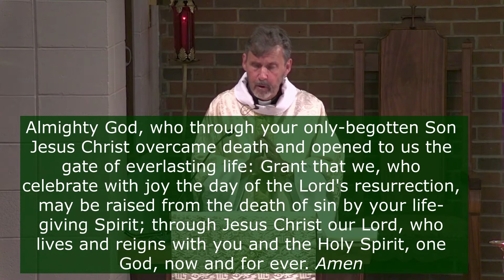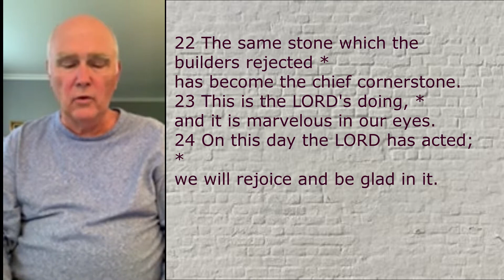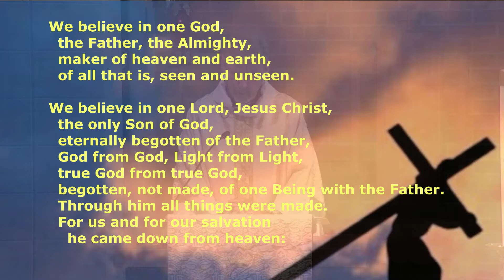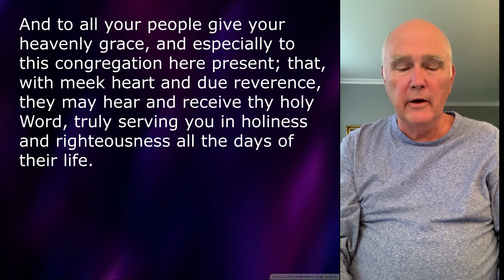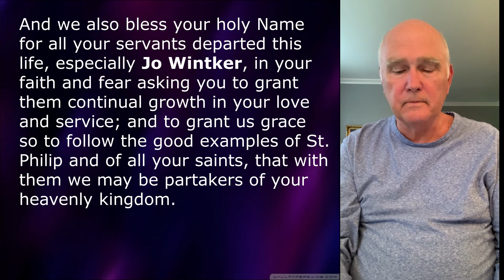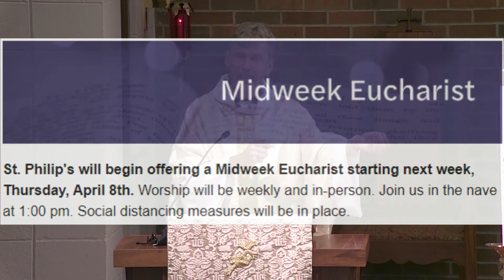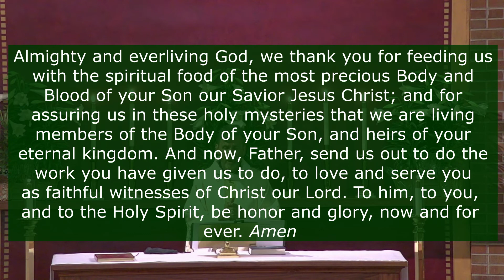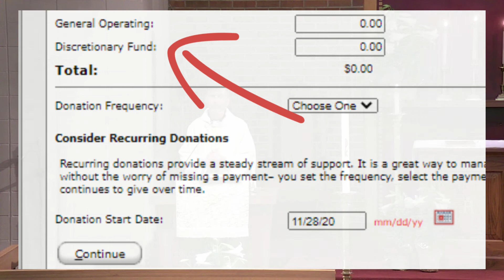Easter Sunday 2021 St Philip's Episcopal Church Nashville, TN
(if this link doesn't work when you click on it, please copy and paste it into your browser)